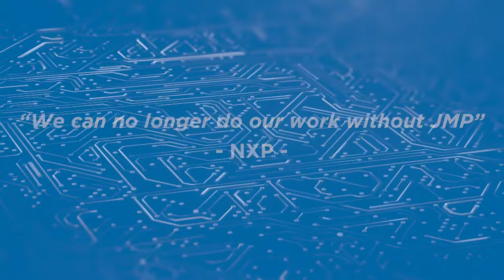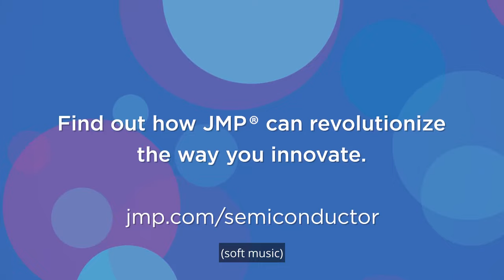Voices from the Semiconductor Industry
Try JMP - Voices from the semiconductor industry: JMP advocates from ASM, Intel, Microsoft, NXP and Seagate share their stories